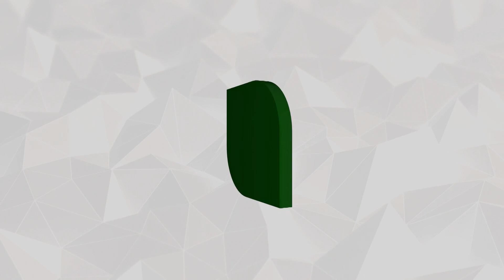மைசூரு தேசிய நெடுஞ்சாலையை சீரமைத்து தர பொதுமக்கள் கோரிக்கை || erode